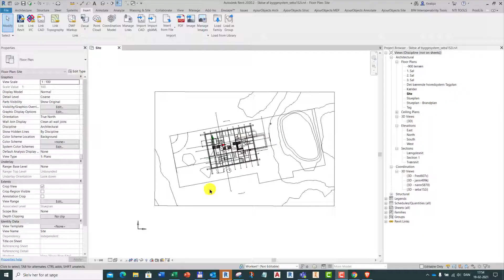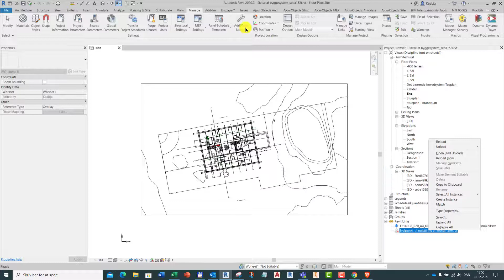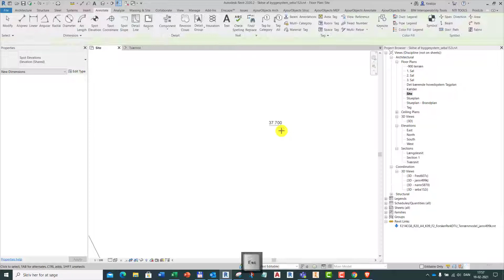KEA_Re20_Opdatering af koordinatsystem med terrænmodellen